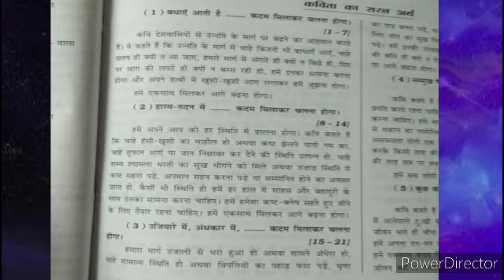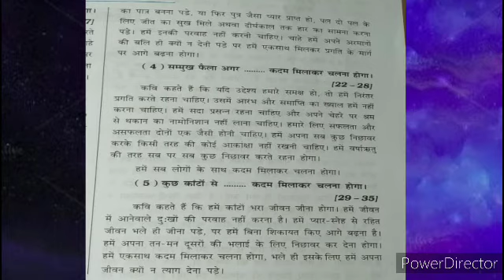Kadam milakar chalna hoga (कदम मिलाकर चलना होगा) chapter 13 hindi class 11 gujarat board English med